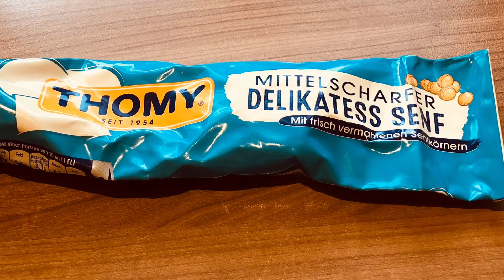Salad à la Me! 🥗| JOCELYN VISAY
I`m showing you my bacon cubes salad! Your gym hitting kids on a bulk will love it 😉